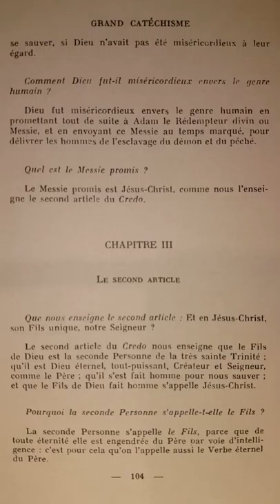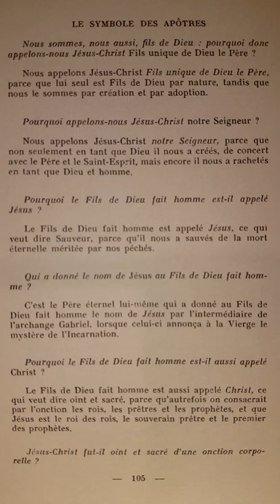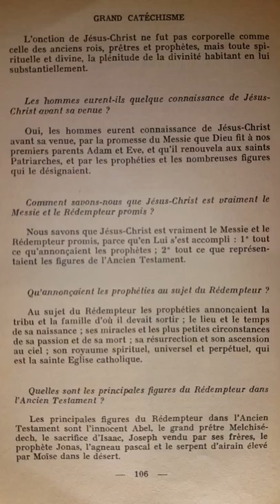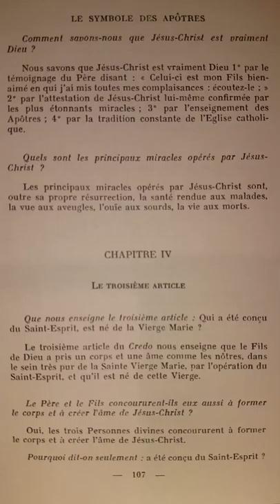Catéchisme de Saint Pie X (p.104) Jésus-Christ son Fils unique Notre Seigneur